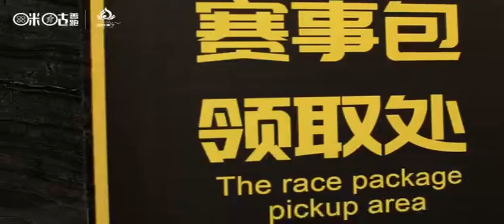（实时报导）【2018年龙腾亚丁越野赛】领物现场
2018飙山越野•龙腾亚丁越野嘉年华，定于4月28日-30日在四川省甘孜州稻城县香格里拉镇亚丁风景区举行，设YADING VK 龙腾亚丁垂直攀爬 7KM （爬升1072米）、YADING HIKING龙腾亚丁徒步&情侣徒步 10KM（爬升324米，限时3小时） 、YADING SKYRUN龙腾亚丁天空跑 29KM （爬升2345米，限时11小时，ITRA积分2分）、ULTRA KORA YADING 龙腾亚丁超级转山 46KM（爬升3079米，限时14小时，ITRA积分3分） 四个项目，规模1000人。
坚持Skyrunning“崇尚自然、敬畏自然，追求更加纯粹的与自然接触”的理念，将赛事搞得精彩绝伦